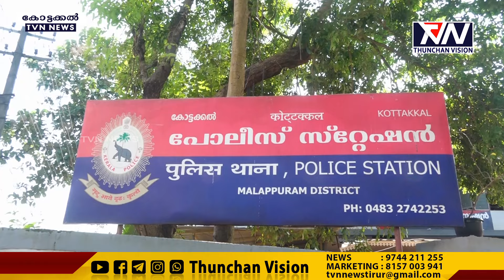വിവാഹത്തിൽ നിന്ന് പിന്മാറി;കോട്ടക്കലിൽ വധുവിന്റെ വീടിന് നേരെ വെടിയുതിർത്ത് വരൻ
വിവാഹത്തിൽ നിന്ന് പിന്മാറിയതിന് വധുവിന്റെ വീടിന് നേരെ വെടിയുതിർത്ത് വരൻ.സംഭവത്തിൽ പ്രതി അബൂത്വാഹിറിനെ  പോലീസ് കസ്റ്റഡിയിലെടു​ത്തു.കോട്ടക്കലിലെ അരിച്ചോൾ കുന്നത്ത് ഇബ്രാഹിമിന്റെ വീടിന് നേരെയാണ് വെടിവെപ്പ് ഉണ്ടായത് വീട്ടുകാർ പരിക്കേൽക്കാതെ രക്ഷപ്പെട്ടു